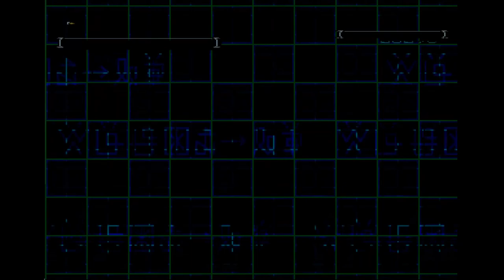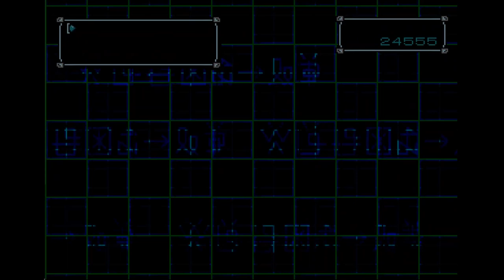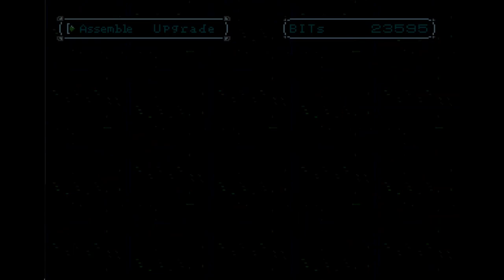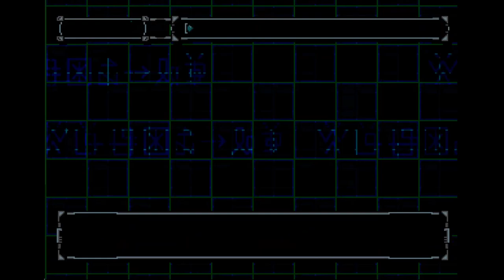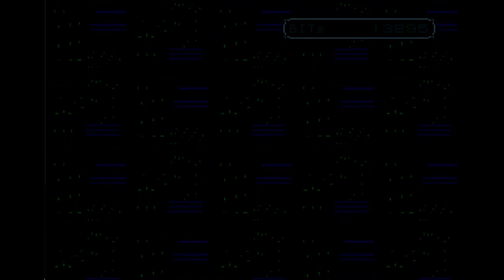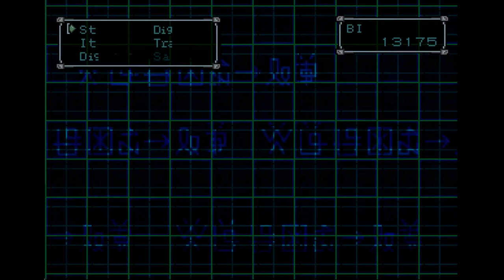PS1 DIGIMON WORLD 2 : Device Dome is Open! All Gifts are Now Available!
Please help me by joining the channel so I could keep making videos:

Digital world is being infested with a lot of aggressive wild digimons. Three houses of tamer guard is build to protect the city; Blue Falcon, Gold Hawks, and Black Sword. Using their Digi-Beetle to roam the dungeon and train the digimons. Let's once again be the Legendary Tamer!!

DIGIMON WORLD 2 (2000)
PS1 - B.B STUDIO/BANDAI

Our Digimon : Demi Devimon, Betamon, Goburimon, Ice Devimon, D-Tyranomon, Hyogamon, Gazimon, Gizamon, Tsukaimon, Metal Greymon, Snow Agumon, Cyclonemon, Nanimon, Bakemon, Wizardmon

Viewpoint : Mixed (Top down & 3rd Person)
Gameplay : Turn-based/Dungeon Crawler
Genre : Monster Breeding